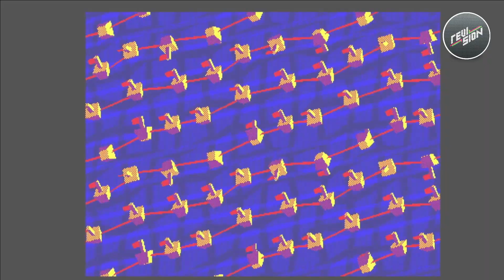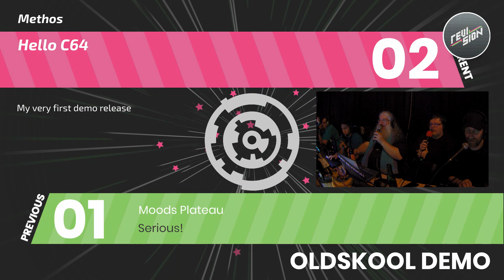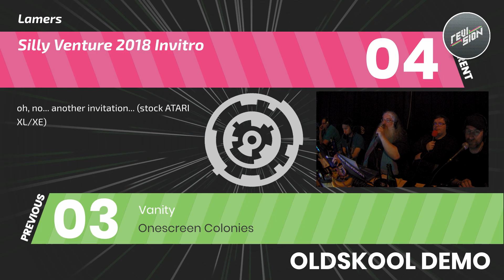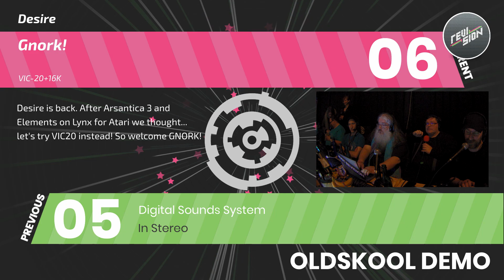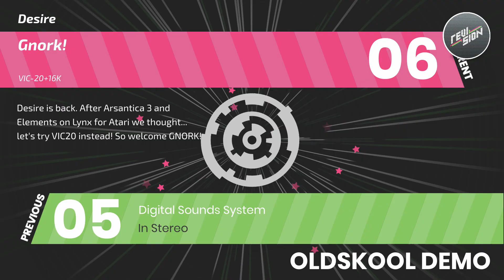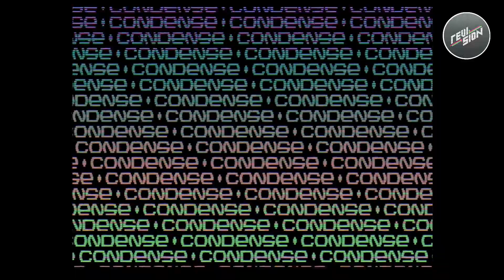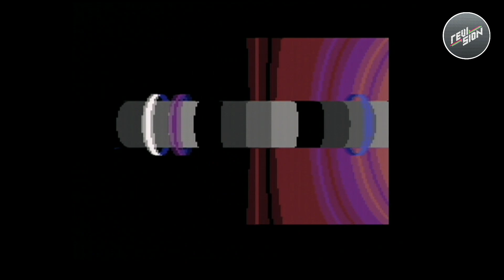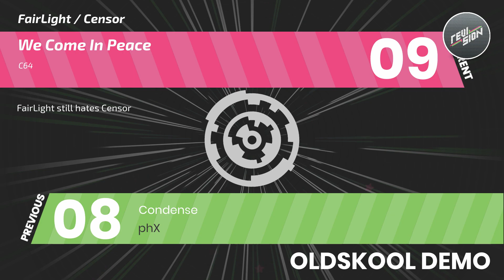Revision 2018 - Compo - Oldskool Demo